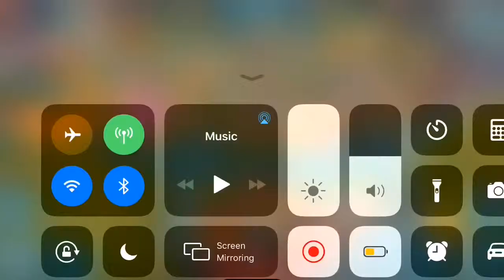Tfew Planet Terror ( Part 4 of 4 ) Transmission